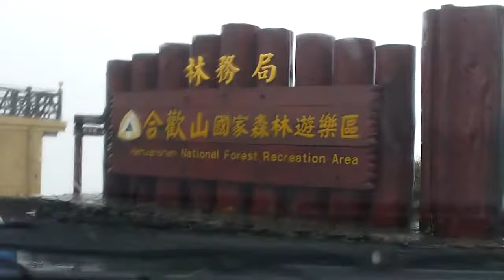從車內看台中~武嶺 松雪樓 合歡山莊 大禹嶺 梨山 [ 車載 ]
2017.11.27.~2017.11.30台灣四日遊 高雄市中正交流道~國1~國10~國3~國6~台14~台14甲夜宿武陵農場~台8~台7甲~台7~台7丙~清水地熱~台9~羅東鎮~宜蘭市~夜宿羅東鎮~國5~台2庚~台2~台北市夜宿劍潭~內湖~新北市三峽~國3~國1~高雄市九如交流道 總里程1058公里
武嶺 松雪樓 合歡山莊 大禹嶺 梨山